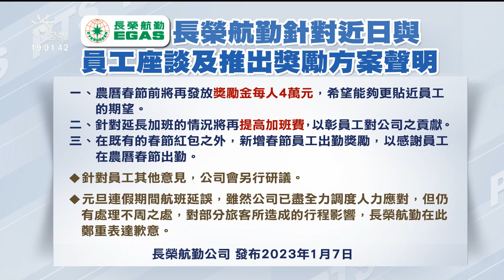長勤宣布加發員工4萬獎金 對元旦班機延誤致歉｜20230107 公視晚間新聞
長榮航勤元旦集體請假，導致桃園機場航班嚴重延誤，甚至取消。董事長陳有玉昨（6）日和員工開會後，長勤公司今天傍晚發表最新聲明，表示為了激勵員工，將會加發4萬獎金，並提高春節的加班費，公司也針對元旦的班機延誤事件，向大眾致歉。